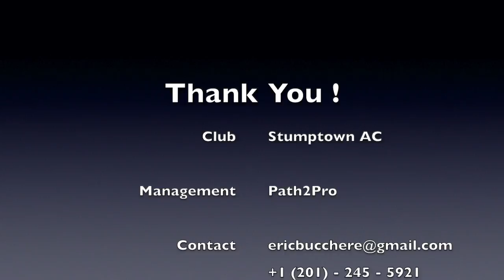Franky Martinez Stumptown AC Highlights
NISA Spring Season 2021
Stumptown AC (captain) #22
- Team of the week 5/19
- 11 appearances, 11 starts